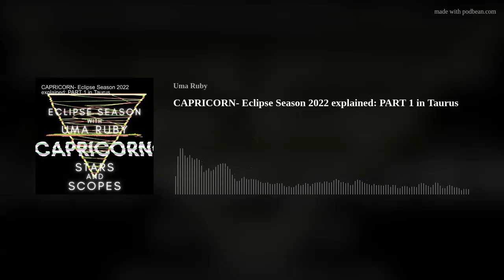CAPRICORN- Eclipse Season 2022 explained: PART 1 in Taurus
CAPRICORN horoscope for the soul. The first eclipse for 2022 happens in Taurus on 1st May 2022 6:41AMAEST, kicking off the beginning of a massive shedding. Queer Aussie Witch Uma Ruby translates the current planetary placements and how we can best live through this.

All my love and kisses,
Uma
xxx